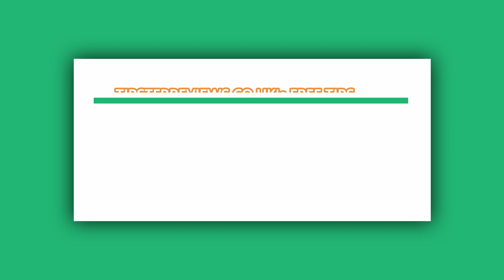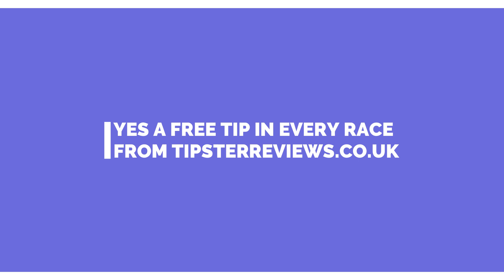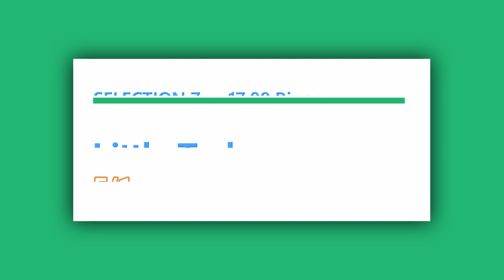Free Horse Racing Tips For Today Monday 1st August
In today's free horse racing tips video, we have a free selection for each race at today's afternoon meeting at Ripon.